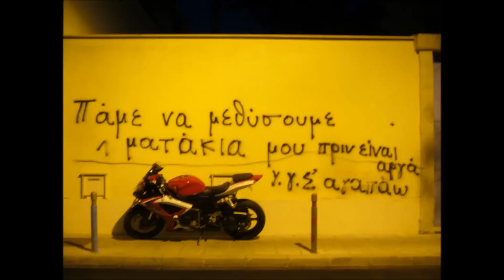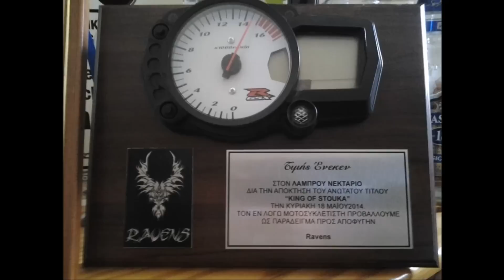RAVENS 10th ANNIVERSARY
10 χρονια πριν ,εξω απο ενα μαγαζι, μαζευονταν καθε Σαββατο πρωι διαφορετικοι ανθρωποι που ειχαν ενα κοινο χαρακτηριστικο, την αγαπη τους για τις μοτοσυκλετες, ταχυτητα  και διασκεδαση.Ετσι δημιουργηθηκαν οι Ravens...